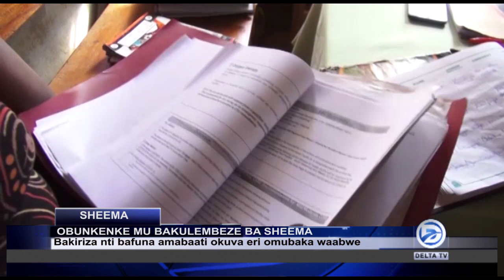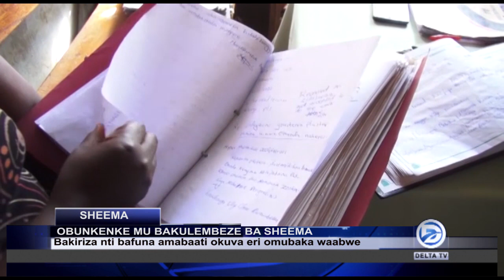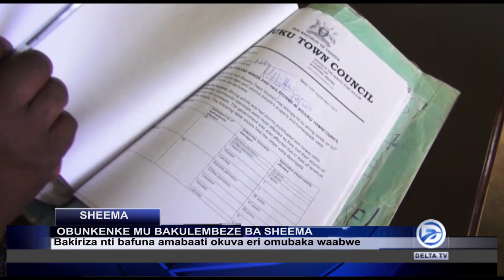OBUNKENKE MU BAKULEMBEZE BA SHEEMA